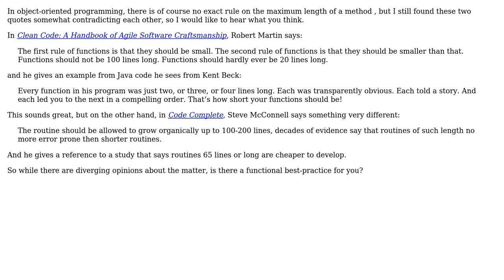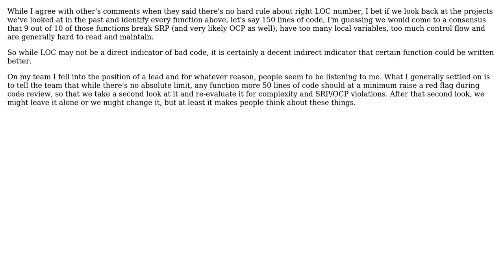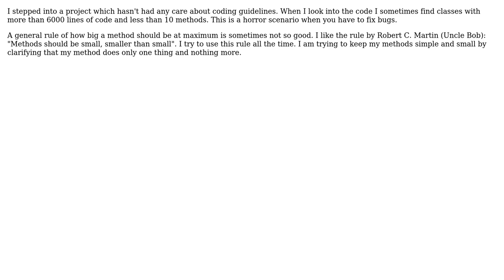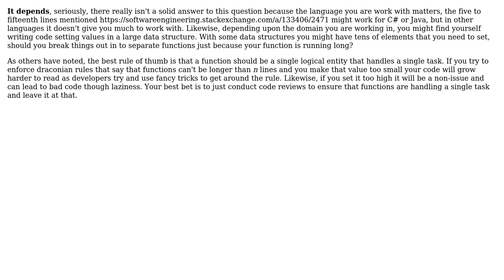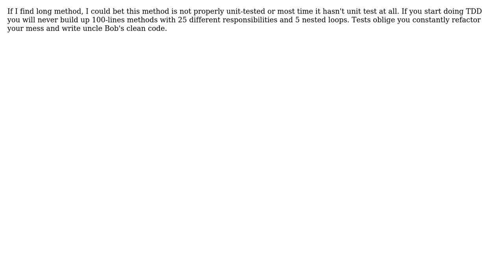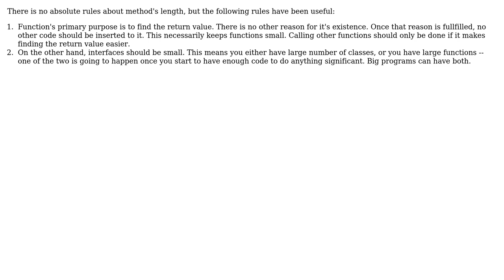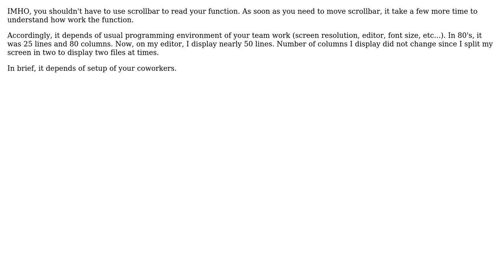Software Engineering: What is the ideal length of a method for you? (13 Solutions!!)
Software Engineering: What is the ideal length of a method for you?

With thanks & praise to God, and with thanks to the many people who have made this project possible! | Content (except music & images) licensed under CC BY-SA | Music | Images & others | With thanks to user Trixie Wolf user tp1 user TomTom user Smokefoot user Sergii Shevchyk user rjzii user Pete user mikera user Loren Pechtel user John R. Strohm user Jerome Pouiller user Jarrod Nettles user iPhoneDeveloper user DXM user Deduplicator user Clare Macrae user Alexey and the Stack Exchange Network Trademarks are property of their respective owners. You are responsible for your own actions.